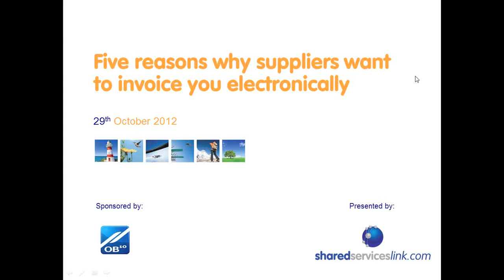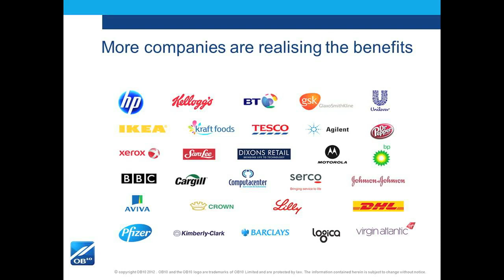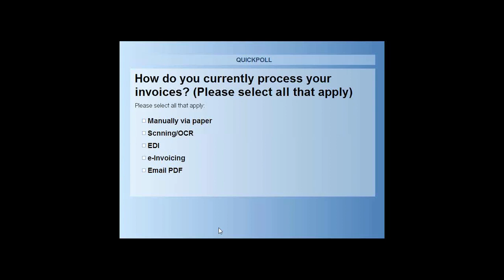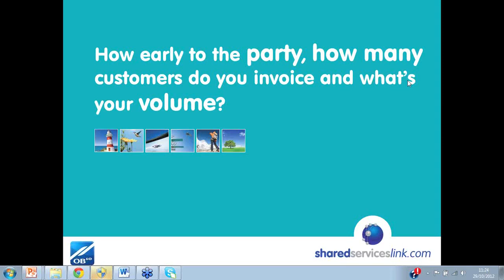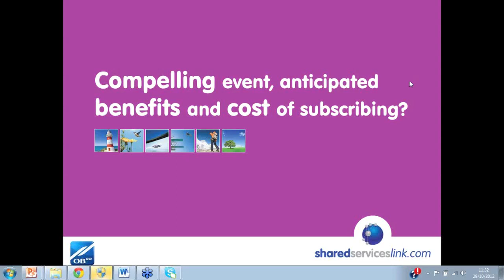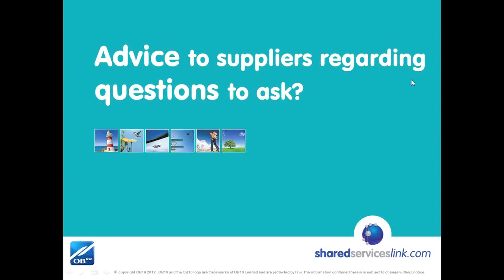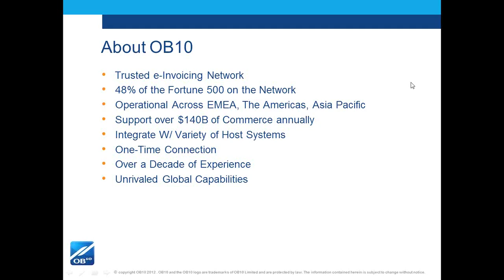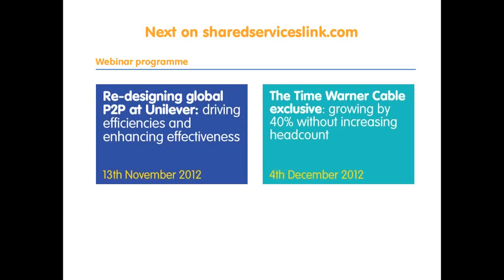The top-five reasons why suppliers really want to invoice you electronically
While most organisations understand that automating their finance processes will generate process efficiencies, many don't understand the true value that automation offers suppliers' Accounts Receivable processes.

This webinar brings together a panel of Accounts Receivable professionals from Premier Farnell and Edelman to give you honest insight into the value they gain from finance automation and e-Invoicing in particular.

Hear how e-Invoicing plays a critical role to their businesses by delivering:

- Predictable payment and an accelerated collections process
- Fast invoice delivery and confirmation
- Improved cash flow through early payment
- Stronger relations with customers
- Easy onboarding to the e-Invoicing network, ongoing support and access to other customers

Watch this exciting webinar to hear directly from the Accounts Receivable professionals who are using process automation today and why they wouldn't look back.